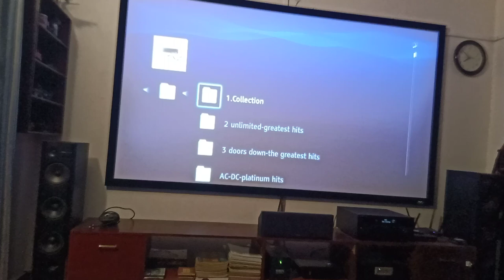home theatre tour